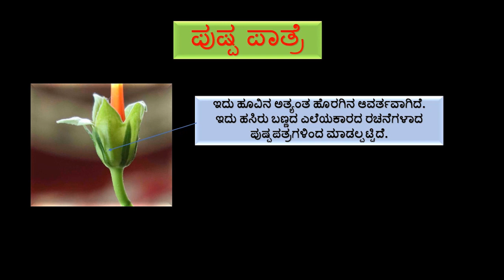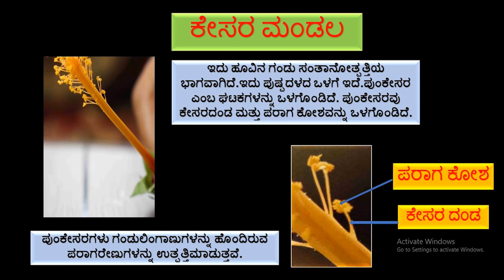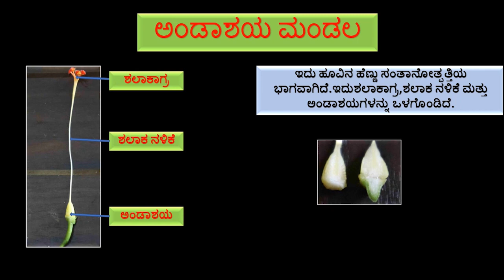ಹೂವಿನ ಭಾಗಗಳು ಮತ್ತು ಅವುಗಳ ಕಾರ್ಯ ( PARTS OF FLOWER AND THEIR FUNCTIONS )